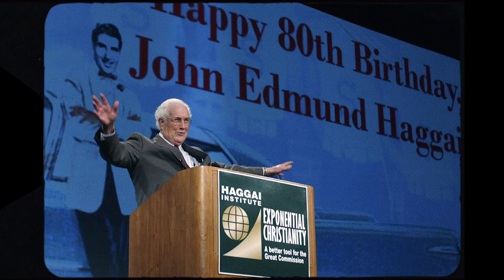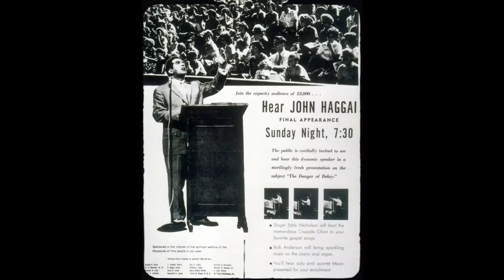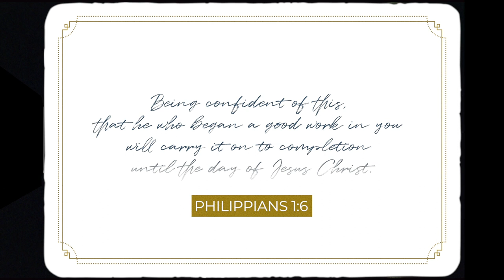Dr. George Sweeting Remarks